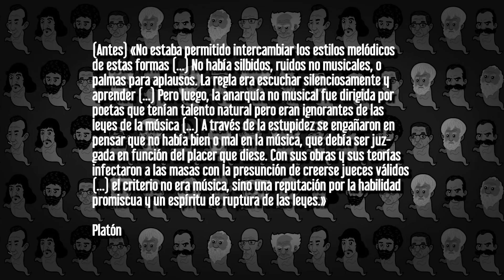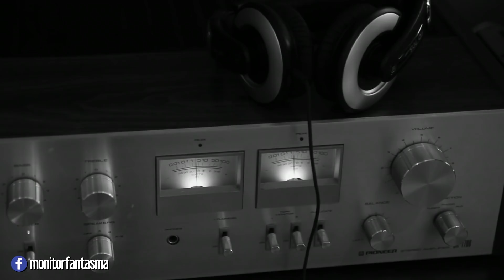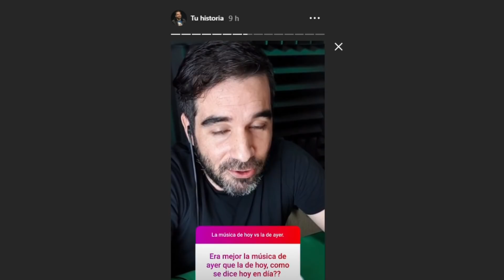¿Por qué la música de hoy es tan mala?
Una razón que va más allá de los gustos musicales. Una reflexión personal (muy crítica) acerca de "los artistas" actuales y por qué la música de hoy no solo no libera, sino que te somete.
Encuentra mis libros y productos del canal en la tienda oficial

▼▼ Música ▼▼

Animación de entrada:
Flavio Fernandini